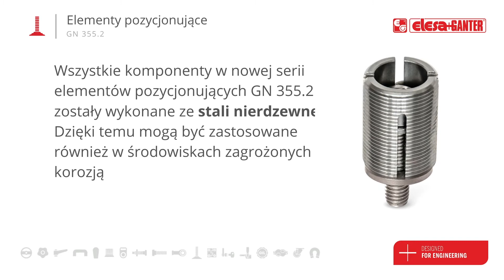Elementy pozycjonujące GN 355.2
Wprowadziliśmy do oferty nową, ulepszoną wersję elementów pozycjonujących. Nowy produkt nosi oznaczenie GN 355.2, a jego głównym atutem jest połączenie gwintowanego korpusu i podkładki sferycznej w jeden element. Dzięki temu wyeliminowano problem upuszczenia lub zgubienia podkładki. Czytajcie